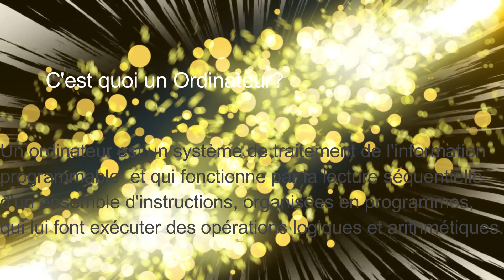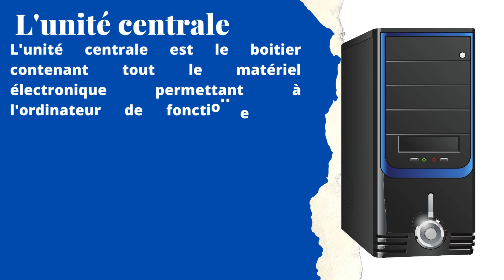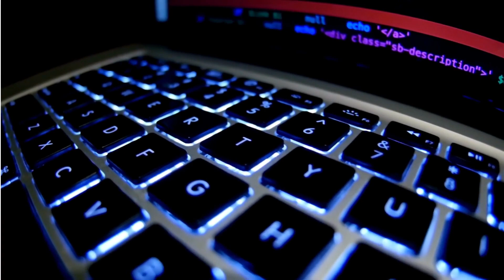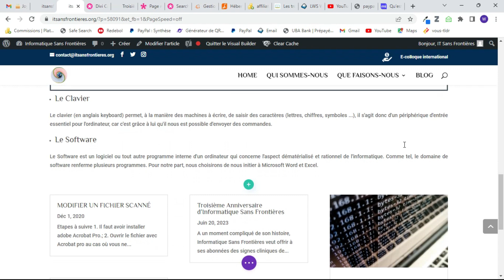RENFORCEMENT DES CAPACITES DE PERSONNEL DU CHU LE BON SAMARITAIN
La présente vidéo est l'extrait d'une formation que nous avons animée dans le cadre de RENFORCEMENT DES CAPACITES DE PERSONNEL DU CHU LE BON SAMARITAIN. Elle est publié pour soutenir l'apprentissage des participants et participantes à pratiquer les thématiques abordées pendant la session.